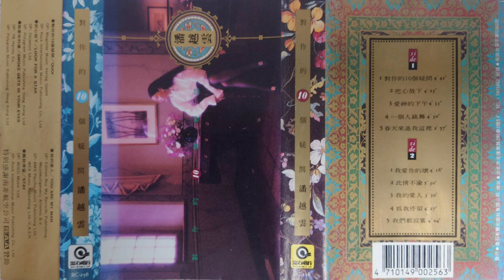潘越雲 - 我們都寂寞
RC-256 潘越雲『對你的10個疑問』(滾石卡帶版)
1990年 滾石唱片 發行

作詞：姚若龍
原曲：We're All Alone
編曲：David Packer

漫長的夜無夢　而心懸在風中　有那麼多複雜的感受
從懷疑到虛空　能向誰說　能向誰說
電話鈴響起　是睡不著的你　你說你剛剛才哭過
這感覺我懂　我們都寂寞　我們都寂寞
就算追求又如何　而等候又如何
該走的　揮不走　想留的
卻又留不住　多情多寂寞
其實誰不懂　什麼叫做生活
不多想　就容易快樂
卻怎麼由得我　不去想太多
哦　想太多
長夜無眠的人兒　除了我
多不多　他們在做什麼
這一夜　有多少心跳
在彼此訴說　我們都寂寞　我們都寂寞
在彼此訴說　寂寞　我們都寂寞